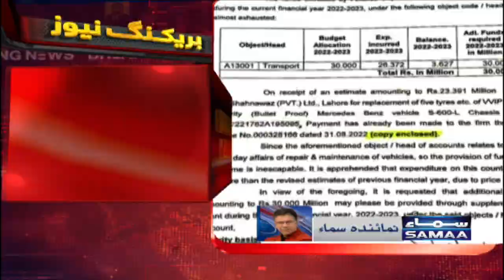CM Punjab Ch Pervaiz Elahi ki car k tyres pe 2 crore rupee karach | 29 September 2022